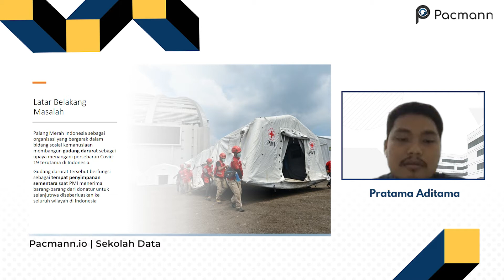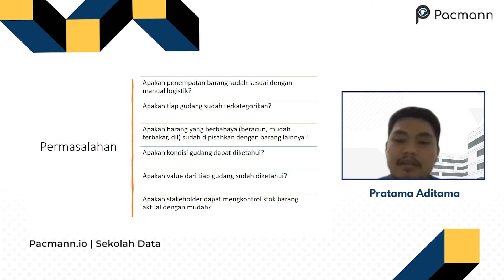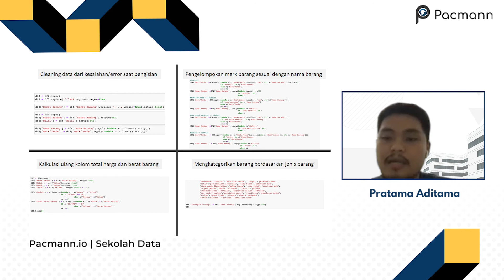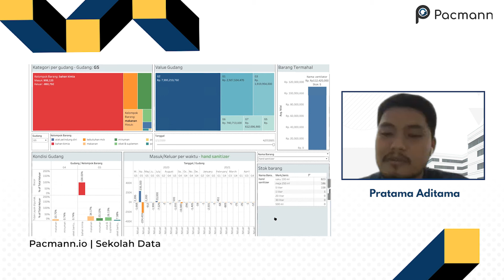Student Project Lab: Business Intelligence Model for PMI Emergency Warehouse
Dalam video ini, kak Pratama, siswa Pacmann, akan menjelaskan bagaimana model ini dapat digunakan untuk membuat keputusan yang lebih baik di gudang darurat PMI. Kak Pratama juga akan menunjukkan bagaimana model ini dapat digunakan untuk meningkatkan efisiensi dan mengurangi biaya. Tonton video ini untuk mengetahui lebih lanjut tentang Business Intelligence Model untuk PMI Emergency Warehouse.

▶︎▶︎ Tertarik memahami lebih dalam tentang Business Intelligence?

Pacmann adalah akademi online yang mengajarkan talenta Indonesia untuk mengembangkan keterampilan dan karier di bidang data, bisnis, dan engineering yang sesuai dengan industri teknologi masa kini.